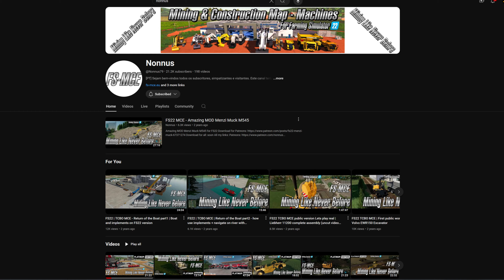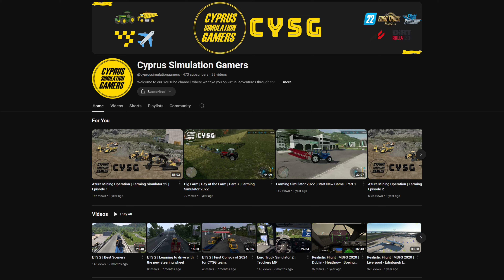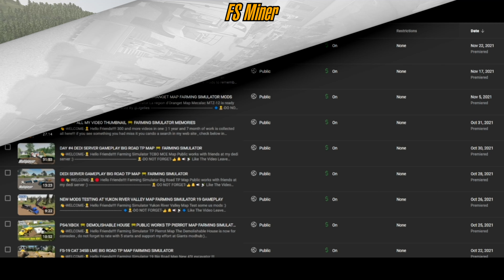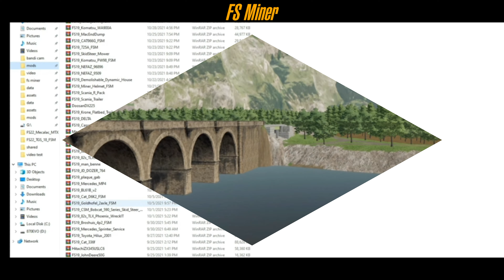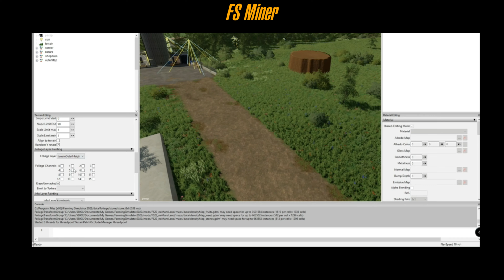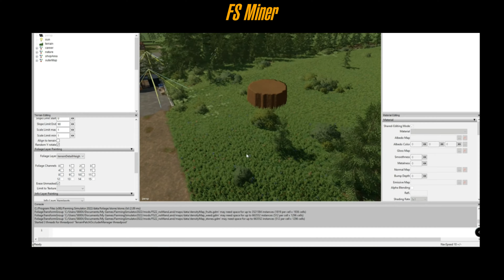Farming Simulator 22 FS Miner's Mod Pack 🚧 Last Modpack For FS22 🚧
👋-WELCOME-👷‍♂️
Hello Friends!

Our work at the fs22 have be done , I will see you at fs25 again !!!

Logitech G29 Wheel

Thrustmaster T 16000M Joystick Pack

Logitech G Farm Simulator Heavy Equipment Bundle

Thrustmaster SimTask Farmstick

🔵🛒-SUPPORT AREA-🕹🔵

🟠🚧⏬-DOWNLOAD AREA-⏬🚧🟠

 🔴-ROAD CLOSED-⛔🚧👋👋🔴